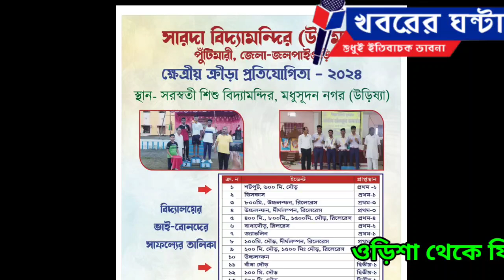Success of Puntimari Sarada Vidyamandir students in Odisha sports competition#khabarer_ghanta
ওড়িশার ক্রীড়া প্রতিযোগিতায় পুঁটিমারী সারদা বিদ্যামন্দিরের শিক্ষার্থীদের সাফল্য
Success of Puntimari Sarada Vidyamandir students in Odisha sports competition
নিজস্ব প্রতিবেদন :বিদ্যাভারতী আয়োজিত ক্ষেত্রীয় ক্রীড়া প্রতিযোগিতা অনুষ্ঠিত হলো ওড়িশার সরস্বতী শিশু বিদ্যা মন্দির  যোধপুরে।  জলপাইগুড়ি জেলার পুঁটিমারী সারদা বিদ্যামন্দির বিদ্যালয় থেকে শিক্ষার্থীরা এই পূর্ব ক্ষেত্রীয় ক্রীড়া প্রতিযোগিতায় অংশগ্রহণ করে  ২২ টি ইভেন্টে প্রথম ও ৪ টি ইভেন্টে দ্বিতীয় পুরস্কার অর্জন করে।
 উত্তরবঙ্গ, দক্ষিণবঙ্গ ,অসম, ওড়িশা ,সিকিম ,আন্দামান প্রদেশ নিয়ে অনুষ্ঠিত পূর্ব ক্ষেত্রের প্রতিযোগিতায় শিক্ষার্থী ভাই-বোনদের সাফল্যে খুশি বিদ্যালয়ের শিক্ষক-শিক্ষিকা থেকে অভিভাবক অভিভাবিকাবৃন্দ সকলেই।
 এর পর অখিল ভারতীয় ক্রীড়া অনুষ্ঠিত হবে কুরুক্ষেত্রে।প্রসঙ্গত পুঁটিমারী সারদা বিদ্যামন্দিরে শিক্ষার্থীদের পড়াশোনার সঙ্গে সঙ্গে নৈতিক মূল্যবোধের শিক্ষা দেওয়া হয় অত্যন্ত গুরুত্ব সহকারে। মান হুঁশ তৈরির শিক্ষা বিশেষ প্রাধান্য পায় সেখানে। এরপর  ক্রীড়া, সংস্কৃতি, বিজ্ঞান শিক্ষা সবই রয়েছে।
৩৫ তম সেই  ক্ষেত্রীয় ক্রীড়া প্রতিযোগিতায়
উত্তরবঙ্গ প্রদেশ থেকে ৯ টি বিদ্যালয়  অংশগ্রহণ করে। এই সংখ্যা হলো ৩১ জন। এরমধ্যে ভাই -১৭ বোন-১৪ জন।
সারদা বিদ্যামন্দির  পুঁটিমারী
থেকে মোট ভাইবোন অংশগ্রহণ করে -১০ জন  যার মধ্যে ভাই - ৬ জন বোন -৪জন
journalism for sports
Saroda Bidya Mandir
Values
Education
ক্রীড়া
স্কুল
khabarerghanta
Khabarer Ghanta
খবরের ঘন্টা
মানবতার খবর
সামাজিক খবর
বাংলা খবর
শিলিগুড়ির খবর